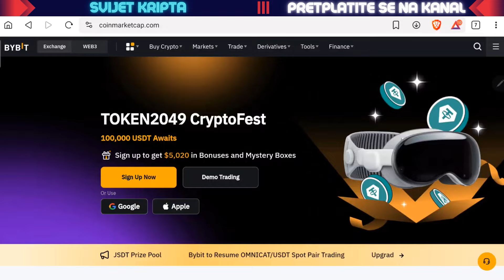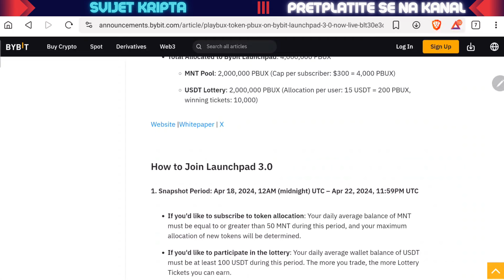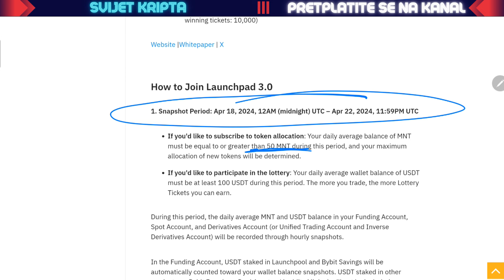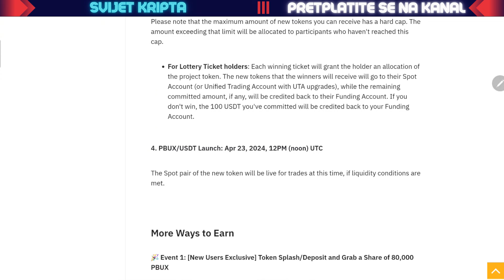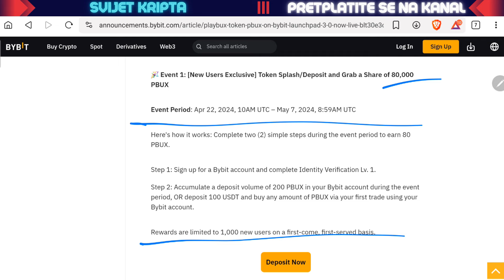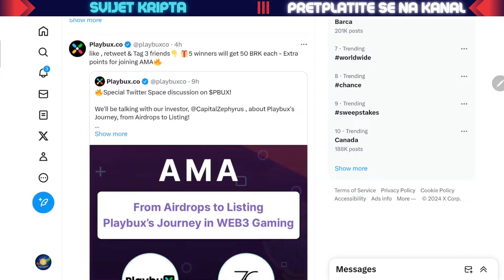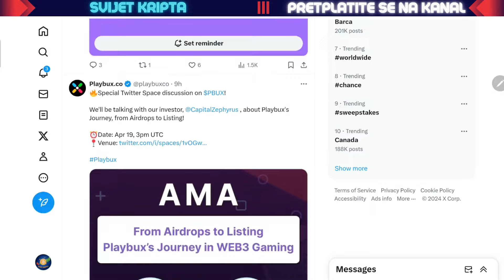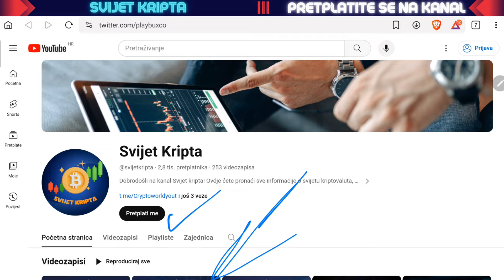Uskoro izlazi PlayBux token na Bybit Launchpadu! 🚀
* Koraci za dobivanje bonusa:
1. Registracija na web stranicu direktno preko linka
SAMO PREKO RAČUNALA - preko mobitela nećete dobiti bonus
2. Potvrda identiteta KYC (traje par minuta)
3. Prebacite sa walleta 101$ nekog stable coina koji podržavaju
4. Nakon 30 dana čuvanja kod njih na stakingu dobivate 25$ Bitcoina gratis!

- Moja preporuka je da nakon toga vratite sve valute na svoj wallet, jer not your keys, not your kripto.
⬇️ 10% popusta na kupnju Tangem walleta! ✅